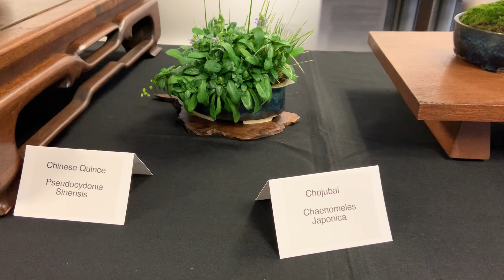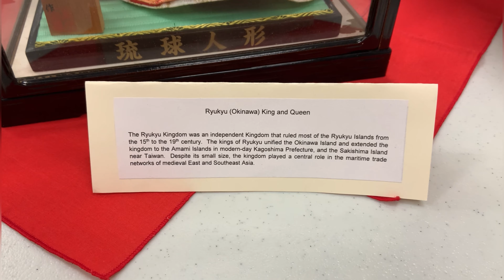Japan Arts Festivals - foods/drinks, cultural dance, martial arts, drums show and more